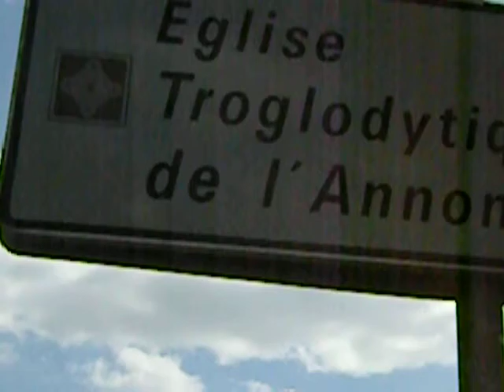ARRIVAL AT THE TROGLODYTE CHURCH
I didn't know what I was about to see.  It was to be a surprise.  I waited in the car in the Val d'Oise département of France, not extremely far from Paris (about an hour and a half by car) while my spouse was, it turns out, tapping on the window of La Mairie (town/village/small city hall) at the pre-arranged time, so the lady inside could open the window, chat with him briefly and pass him the big old key.  (She was alone there and won't ever open the door for people, but you tap on the window and she comes and opens it -- very country French!)

In fact, we were pretty much parked right in front of the cemetery, monuments and entrance to the church, but foolishly drove a ways down the road looking for it!  We figured out to turn around and drive right back to where we had originally parked.  Duh!!

White Cretacious rock mounts and cliffs go along a pretty valley through which flows the River Seine.  They just cannot leave it unlocked, but if you call ahead to La Mairie in Haute-Isle, France, they'll arrange to lend you the key, you can go in and look, then lock up and go give the key back.  A lot of France is like this.  ("The key to the tower is with the barkeep across the road."  "The key to the Templar tunnels and the church above are in the bakery, and they'll call and see if the local historian can pop over and take you through!")  (You then offer a tip -- there is usually no charge.)  It's worth asking around or even hiring a local guide -- I used to do that here, but no longer do.  A lot of great stuff is completely unmarked, often on purpose.  It may be unsafe to explore without assistance, or may be too valuable to indicate, and the funds aren't there to have it guarded.

I love blowing the minds of visitors to France upon their arrival by taking them immediately or darn close to immediately to someplace utterly astonishing, and enjoying the looks of delight they cannot suppress.  One time, we drove up this road, years ago, to visit Les Andelys, the white, ruined stone castle of Richard the Lionhearted, high above the Seine.  This is a terrific place to drive to, scenic all the way, after declaring to a first-time visitor, "I've packed a French picnic, let's go for a drive and have a lunch al fresco!" and just pretend you aren't that impressed with the view ... which is stunning.  Epic.  Gorgeous.  I once took a friend who'd never been to Europe at all STRAIGHT to Senlis, France from the airport, to stay in a castle for two or three nights of a long weekend.  "I love France!" she exclaimed.  "It's so beautiful!"  Then, we took her to our apartment in Saint-Denis.  Ha ha ha ha ha!  Reality!!  (She was NOT amused!)